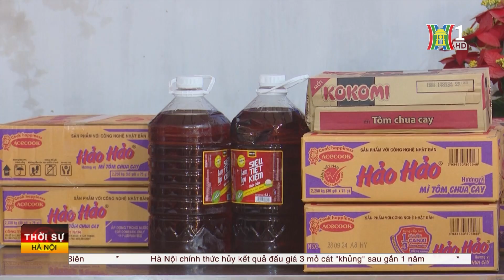Hội bảo trợ người khuyết tật trao suất ăn yêu thương | Tin tức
Hội Bảo trợ người khuyết tật và trẻ mồ côi thành phố Hà Nội vừa tổ chức thăm hỏi, tặng quà và trao những suất ăn yêu thương tại Trung tâm dạy nghề từ thiện Quỳnh Hoa.